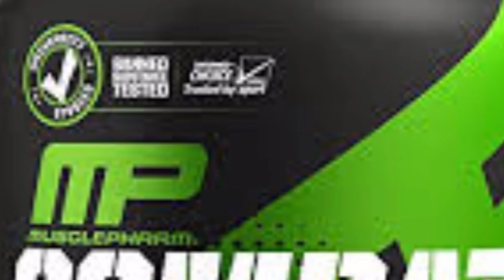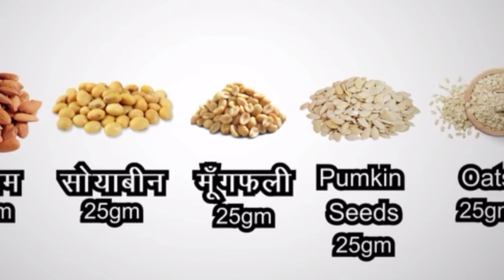घर पर प्रोटीन पाउडर कैसे बनाएं | How To Make Protein Powder At Home | rs. 5000 वाला rs200 me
घर पर प्रोटीन पाउडर कैसे बनाएं | How To Make Protein Powder At home | rs.5000 वाला rs.200 me